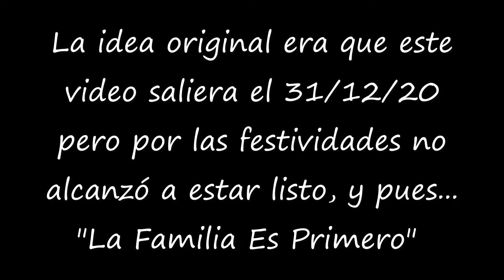El Último Video del Año... || Año Nuevo 2021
Este es el último video del año y les contaré como fue este 2020 para mi. Les agradezco por apoyarme y por hacerme saber que el contenido que hago realmente les guste y les sirva, Gracias por formar parte de mi 2020 y se vienen cosa realmente grandes en 2021!!